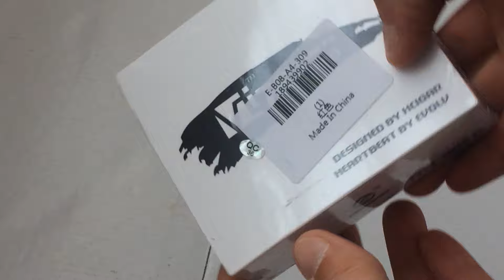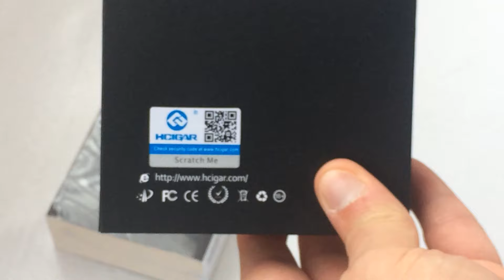Hcigar VT75 NANO Box Mod - RED from Gearbest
Atomizer Ijoy Tornado Nano RTA